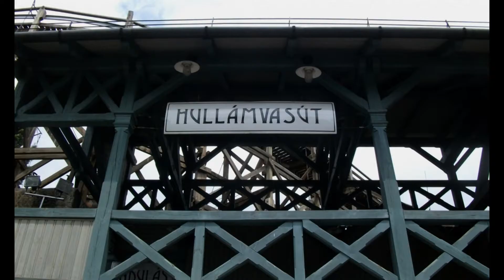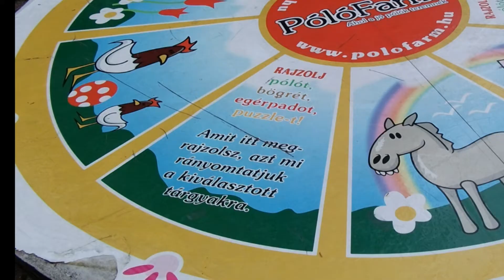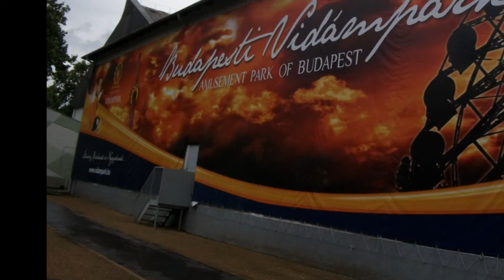Lost rides of Vidampark Amusement park, Budapest, Hungary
The former Vidam Park (Amusement Park) is located in the northwest corner of the larger Városliget (City Park). It was one of the oldest fun parks in Europe, opening in the early 19th century. At the time it closed in 2013 it had 34 attractions, 4 roller coasters, and one big wheel.